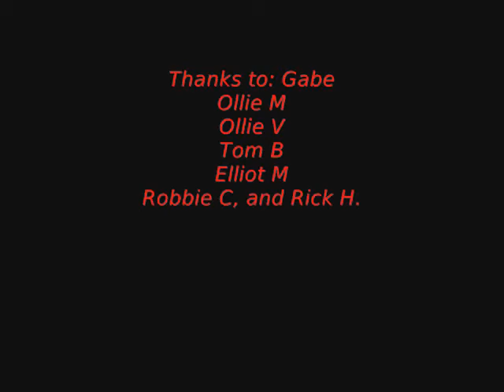Whaley Skatepark: Bmx and Scooter Edit.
this is an edit we put together at Whaley Skatepark.
I am pretty happy with it.
Sorry about the sound quality, my computer messed it up.